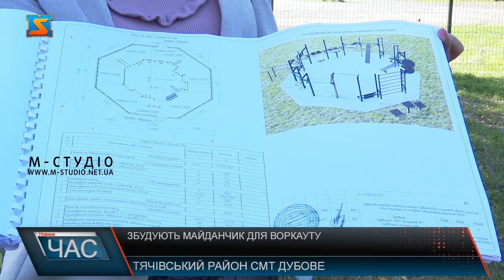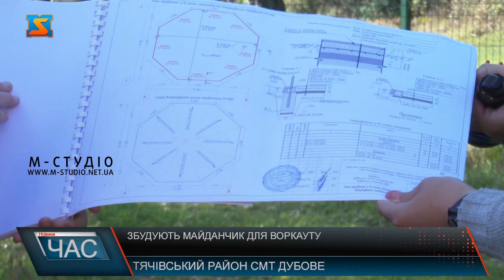Збудують майданчик для воркауту. Розвиток спорту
Найближчим часом у Закарпатті побільшає спортивних майданчиків для занять воркаутом. Невдовзі комплекс тренажерів для тренувань просто неба з’явиться у гірському регіоні Тячівщини. Заняття спортом повинні бути доступними не лише міській молоді, а й у невеликих населених пунктах. У селищі міського типу Дубове до цього часу не було місця для силових тренувань.  Тим часом потреба у них є. Новий сучасний майданчик для воркауту розмістять на території Дубівського закладу загальної середньої освіти першого-другого ступенів №1, біля селищного стадіону. Селищний голова Дубового Денис Кагане́ць каже: тренажерний комплекс буде інноваційним та багатофункціональним.  Такий самий тренажерний майданчик вже встановили у Тячеві. Підготовчі роботи тривають у Вільхівцях та Рахові.  Підрядник обіцяє: воркаут-комплекс у Дубовому змонтують за два тижні. Відкрити майданчик для воркауту планують до кінця жовтня. Тож молоде покоління Дубового отримає новий об’єкт спортивної інфраструктури та стимул вести здоровий активний спосіб життя.